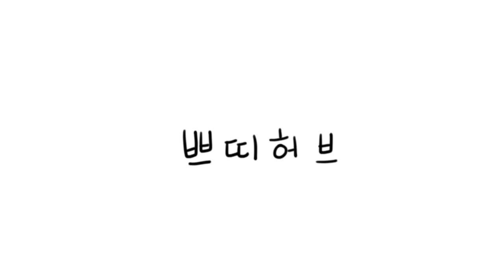시유-우산 Cover [PrettyHerb 쁘띠허브]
요번 그림영상은 시유 우산불러봤어요^^
재미있게 들어주세요^p^~

오프닝초반부분은 제가 아는 "라우리카" 오빠가 만든 시유 우산 영상이랑 비슷하게 만들었습니다^^///